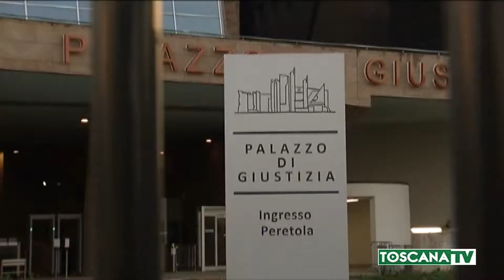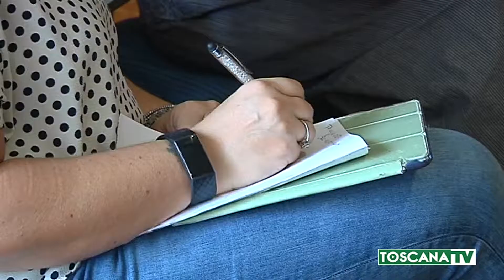2019-08-01 PRATO - PROSTITUZIONE IN HOTEL, INDAGATI RESTANO IN CARCERE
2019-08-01 PRATO - PROSTITUZIONE IN HOTEL, INDAGATI RESTANO IN CARCERE